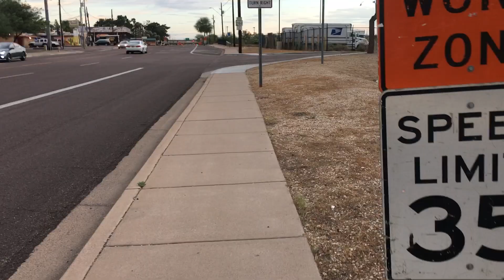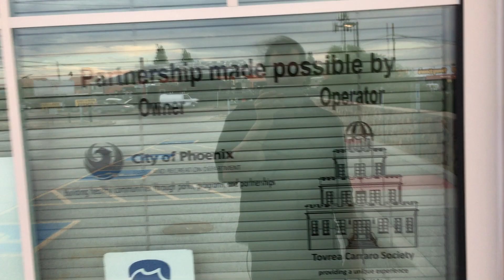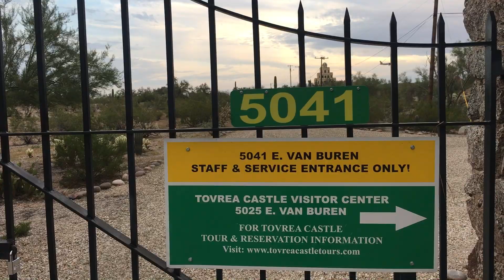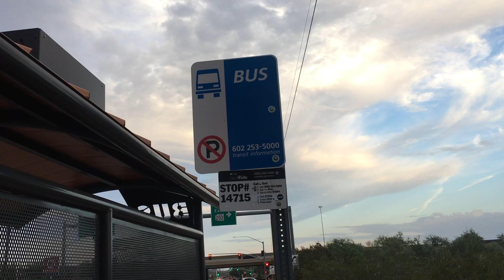Dan Dan Vlog #196: I found unofficial pedestrian infrastructure hidden behind Tovera Castle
Monday, October 4th, 2021, 5:39 pm

I discover this path that connects Van Buren St. to Washington St. going South from 52nd St. after talking about how helpful it would be if a path was there at 11:55

Remember, I do many very short videos in real-time throughout the day. Friend me on Snapchat for those: azdandan